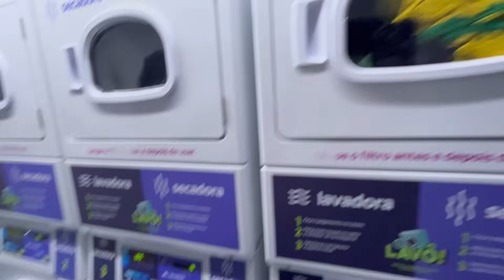VAMOS VIAJAR DE MOCHILÃO e DEIXAR NOSSA KOMBIHOME?!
QUEM SOMOS??

Somos uma Família tradicional, Eu Mizael, minha esposa Jéssica e o nosso filho Henzzo, que resolvemos largar tudo e construir uma casa sobre rodas em uma kombihome, Vivendo e trabalhando na estrada e desbravando o Mundo e compartilhar nossa história com vocês no estilo vlog, levando um jeito de vida mais simples e leve, conhecendo lugares e fazendo amizade por onde passa, faça parte dessa Familia e vamos viajar juntos.🌏
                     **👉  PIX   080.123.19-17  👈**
                             **ABNER MIZAEL**
***Quer nos ajudar de maneira simples?
2- Deixe seu comentário, com sua opinião sobre o conteúdo;
3- Aquele LIKE que nos ajuda bastante👍

ZJaLD4LHfr